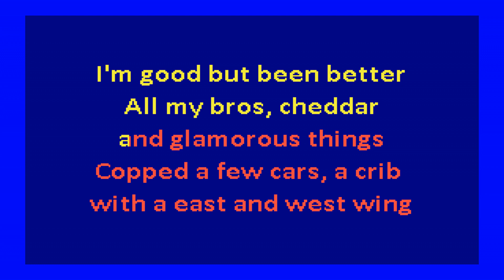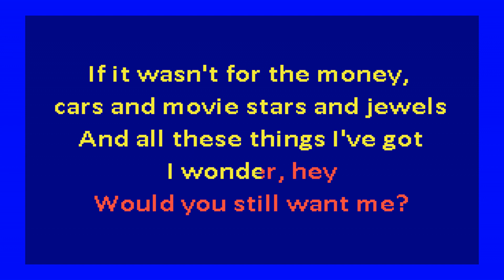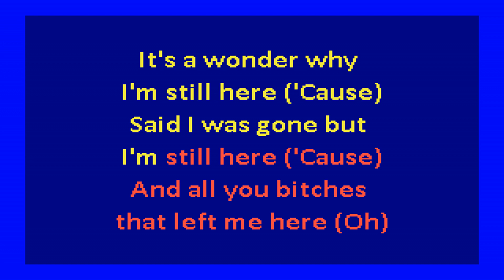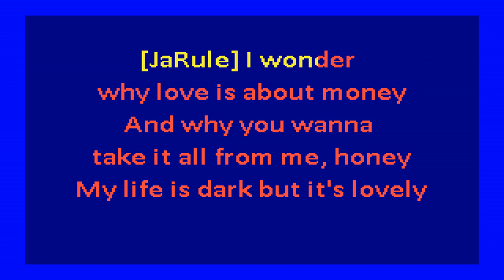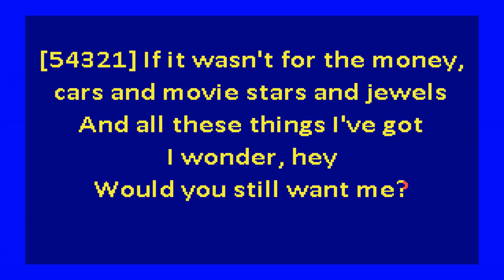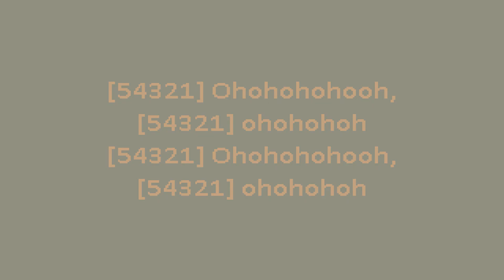Ja Rule – Wonderful (karaoke)